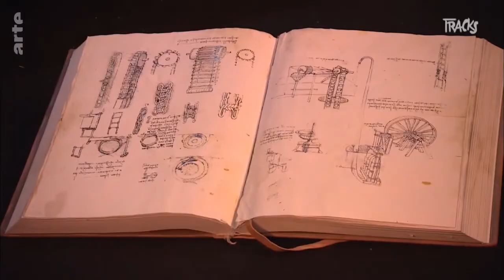Dimitris Papaioannou | TRACKS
ARTE.DE Kultur und Pop - Popkultur 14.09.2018

Der Grieche Dimitris Papaioannou lässt sich von der Kunst und der Mythologie seiner Heimat inspirieren und verwandelt in seinen choreographischen Installationen die Körper seiner Tänzer in lebende Skulpturen. 2004 inszenierte Papaioannou die Eröffnungszeremonie der Olympischen Spiele in Athen.